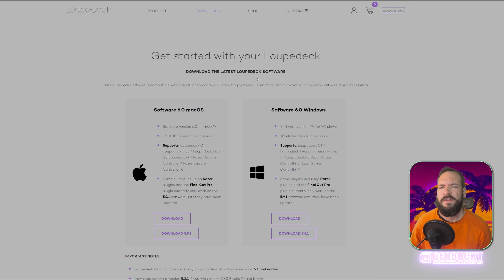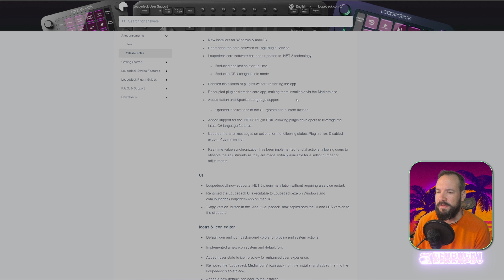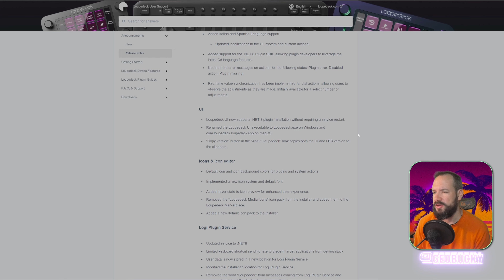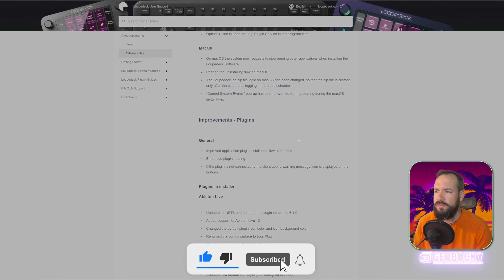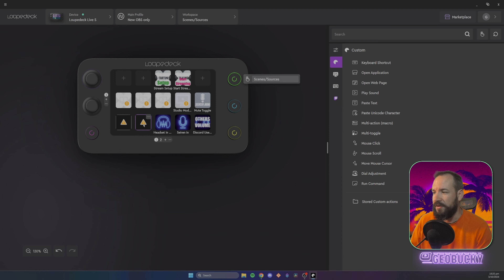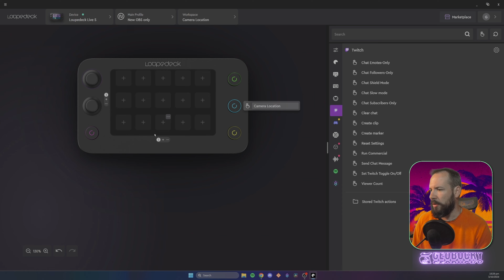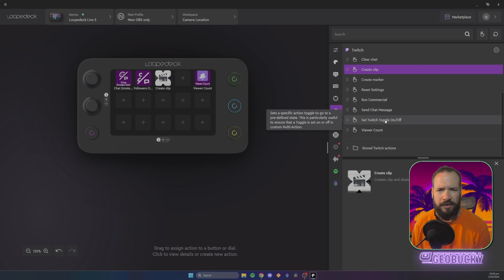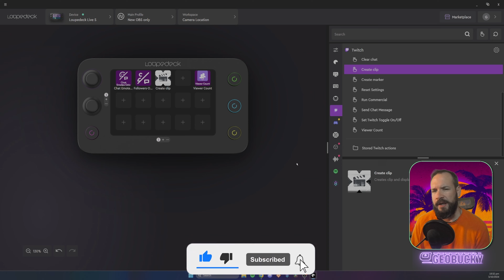Great quality of life updates to the Loupedeck software. Version 6.0 - Small but MIGHTY.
We love an update to great software. The latest from Loupedeck comes with some bug fixes and great quality of life updates. The latest 6.0 update give a few extra things and show the level of input that Loupedeck are putting into support.

--Tunes--
Backing Track - Synthetic Dreaming
StreamBeats by Harris Heller - That's the Way

--Email for any business correspondence--